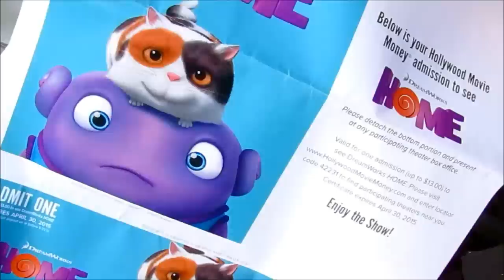FAMILY VLOG | The Home Movie & A Day at the Beach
In this video my family and I enjoy a day at the movies and then we go to Ocean City MD. We didn't vlog much so I hope the voice overs by Taylor and Skylar make up for it! Enjoy!